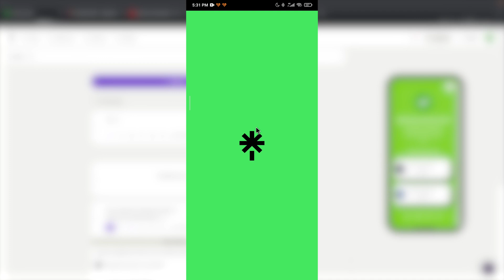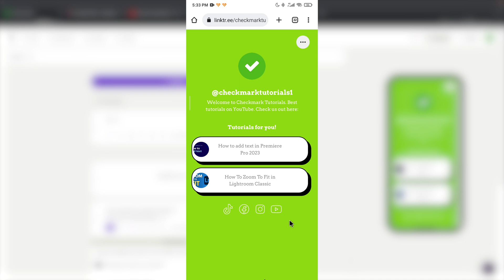How To Add Linktree to Facebook | Adding Linktree to Your Facebook Account | Linktree Tutorial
In this tutorial, we will guide you through the process of adding Linktree to your Facebook profile. Linktree is a powerful tool that allows you to create a single link that houses multiple links to all your important content, such as your website, blog, social media profiles, and more. By adding Linktree to your Facebook bio or about section, you can optimize your profile and provide an organized and convenient way for your friends, followers, and visitors to access all your relevant links. Whether you're a content creator, business owner, or simply want to enhance your Facebook presence, this tutorial will help you seamlessly integrate Linktree into your profile. Watch and learn how to make the most of your Facebook profile with Linktree!

Facebook Optimization: How to Add Linktree to Your Profile
Linktree Mastery: Adding Multiple Links on Facebook Made Easy
Streamline Your Facebook Profile: Learn How to Add Linktree
Boost Engagement: Adding Linktree to Your Facebook Account
Linktree on Facebook: The Ultimate Guide to Enhancing Your Profile
Unlock Your Facebook Potential: How to Add Linktree
Simplify Your Facebook Links: Step-by-Step Linktree Integration
Facebook Bio Hacks: Adding Linktree for Better Navigation
Linktree and Facebook: A Perfect Combination for Content Creators
Optimize Your Facebook Strategy: Adding Linktree for Success